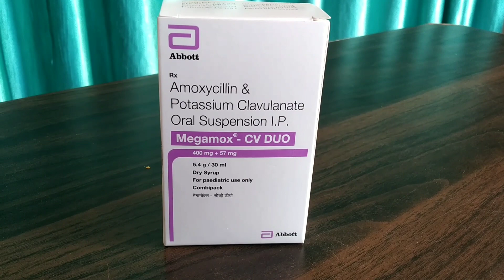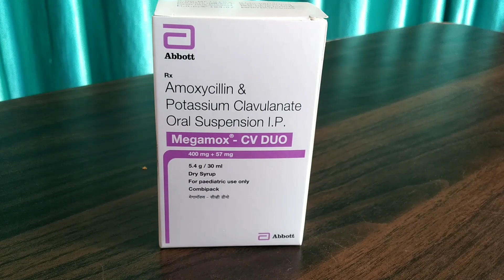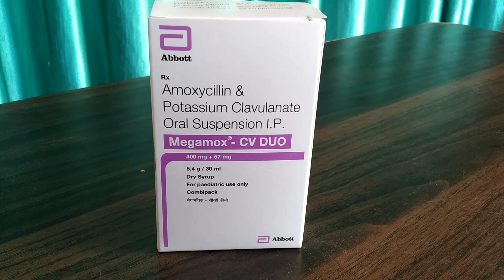Syrup Megamox CV DOU uses, benefits & side effects by Dr Shbbir